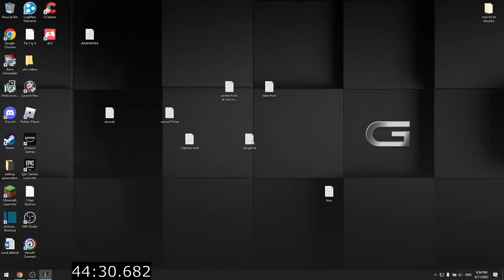*old record/see comment-description *Nox NEW Warrior Glitchless% 44min30s speedrun PB Akuretaki 2022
Nox by Westwood Studios - NEW WR on Warrior in only 44:30.682 ( glitchless% RTA ), Akuretaki. I re-re-beat my previous WR for this category which was 45m11s and 45m26s on the timer and I beat ColdWarrior 's 44m59s. I didnt play much Nox but when i do, i play to find new routes. Look comment to see where I changed the route // highlights of time saves in comments

Time losses
6:00 for 17 seconds I was lost
7:30 bad dash (3sec)
7:50 bad elevator cycle (3 sec)
9:03 bad dash (5s)
12:25 bad dash (3s)
13:04 average dash (3s)
15:49 possible to do this in one cycle (3s)
27:17 noob dash (2s)
27:48 noob dash (2s)
29:56 bad dash (3s)
39:30 very noob dash, recovery setup lost time (7s)
40:26 bad cycle and also i lost dash so i cant dash the long corridor (5s)
42:24 i didnt get good cycle here. because i think i was ahead in time (n/a or 10s)
44:05 I lost time bc its hard to kill her with my setup ( 44:23 is when i stopped losting time ) (18s)
New Time saves or improvements
7:42 Jump on fountain (1s)
10:12 FIRE SHURIKEN (30s save~ for Ogre village)
12:07 good dash (3s)
15:14 good dash (3s)
17:23 again, new shurikens saved 30s if you alternate Melee weapon and Shurikens, watch this
18:25 new safer strat (less dangerous) (no time save)
20:11 Keep the Stun/Slow shurikens for later, but use them here (more effective kill) (no time save)
20:50 push with your collision, the NPC to the end of the corridor (1s)
21:07 safer dash / sometimes i wont use dash in the village at all (3s)
21:31 use Trap for movement boost (2s)
21:46 dash here saves 1s rather than dashing later, and its safer (1s)
22:23 IMPORTANT : you gotta step exactly where i step, or else you'd eat fireballs. I have done this level multiple times with not dying. Its about game paterns. (not dying saves 1minute)
23:05 here, its about luck, I was about to Warcry+ Dash , but wizards ran away which is the best RNG for me (not dying saves 20s, but that included in previous Tip)
23:20 Equip's Stun/slow shurikens (Coldwarrior tip) and Warcry+ dash, then use them to stun them and kill Fireball mage first (20s if you dont die, included in the pre-previous Tip)
24:10 Warcry in the middle of the room (Coldwarrior tip) (not dying time save included in pre pre previous Tip)
24:44 run to the fountain for safer and longer dash ( 4s)
25:02 good dash, (2s)
25:17 good dash (3s)
27:00 if slowed, dash in hole (1s)
27:34 dont fear to Warcry, because Beholder's (monster) slow is lvl4 (2s)
28:07 new dash (1s)
28:24 wait till the end of the small corridor to dash, safe dash (if not dead saves 5s)
30:29 im the BEST at this - step aside Spiders! (spider slow slows for a lot) (4s)
30:42 (spider again) (2s)
31:46 you can dash to the necromancer (2s)
33:35 good dash (2s)
33:47 smart dash (2s)
36:23 VERY IMPORTANT SEGMENT OF THE TWO KEYS : watch until i quit this area through doors - Grab keys but only insert them at the end when 2 keys are collected, Rely on dashes (saves like 10s, because of you are no longer stunned, saves time too)
38:06 go straight to the Mech Golem , dont kill gargoyles, they return guarding their place (3s)
39:08 dont kill more gargoyles after lvlup here. (easier exp management) (variable time save)
40:50 new area to farm xp (ColdWarrior tip) (variable time save, but also its easier to kill Mech. Golem)
43:25 VERY IMPORTANT : very good spot for the last lvlup, perfect actually (variable time save)

Here are all speedruns or my Nox World records

My Warrior  any% World record

My Wizard any% World record

My Conjurer any% World record

My Low% (Wizard) World record

Nox NEW Warrior Glitchless% 44min30s speedrun World Record Akuretaki 2022

 - Recorded with  OBS studio, timer added with Shotcut